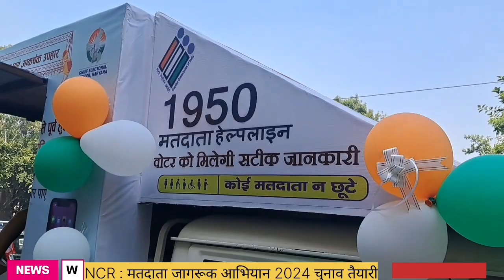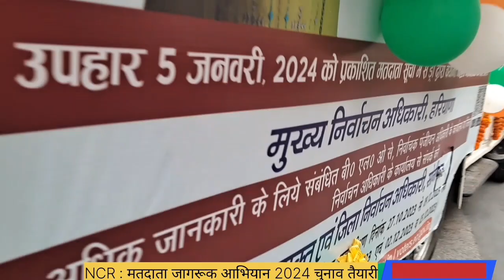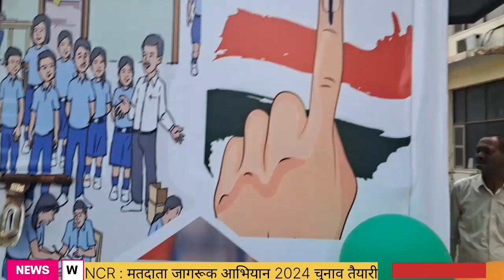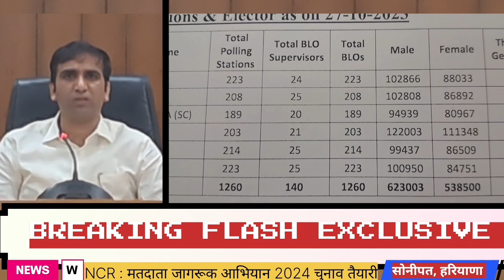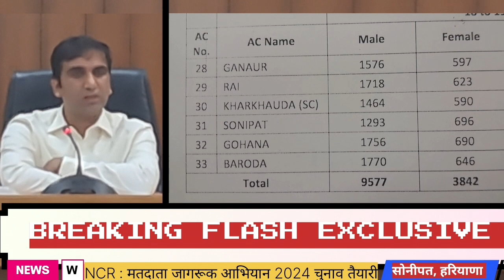2024 चुनाव # मतदाता जागरूकता वैन # जिला निर्वाचन अधिकारी सोनीपत # मत का प्रयोग # News W